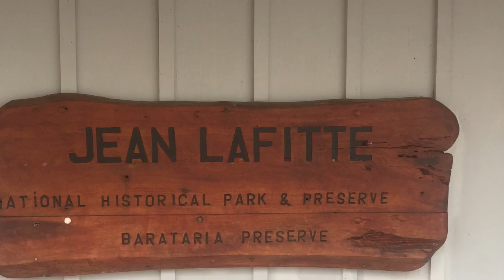Barataria National Park and Old Pearl River, Louisiana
Videos and photos from Barataria National Park and Old Pearl River in southern Louisiana.